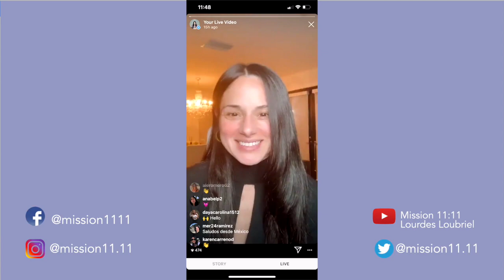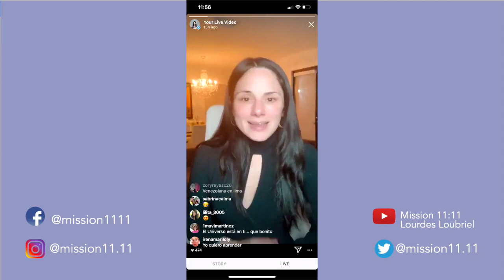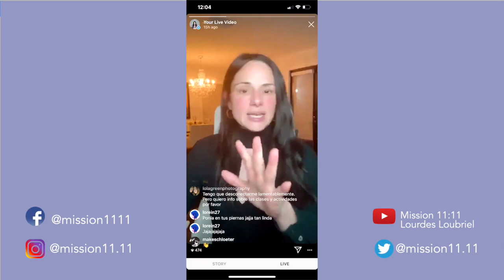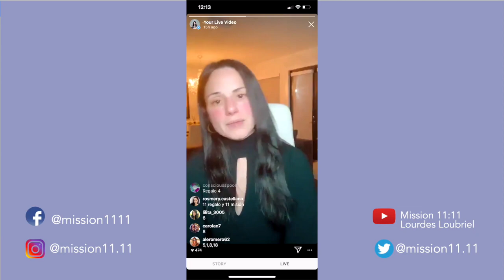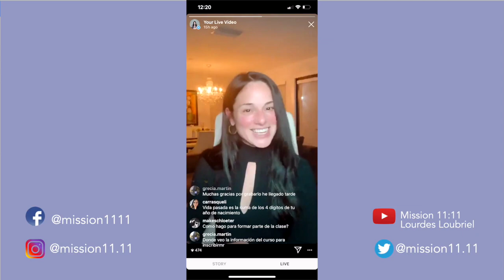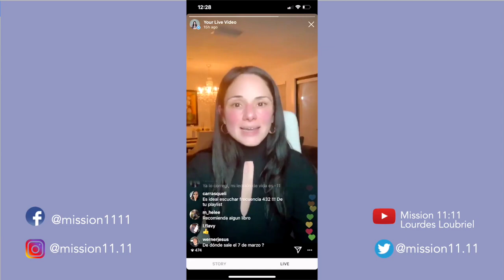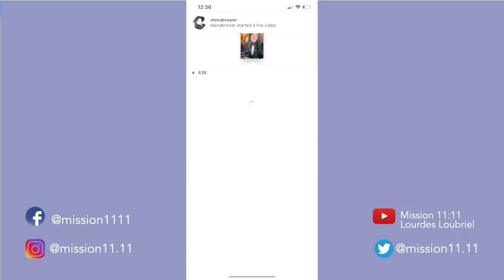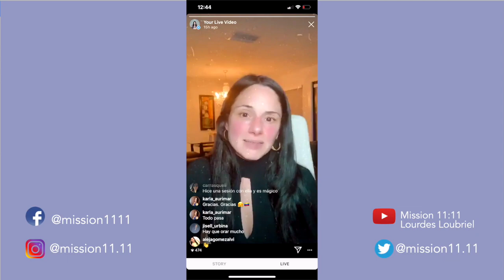Como Calcular Tus Numeros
Lourdes Loubriel de Mission 11:11 explica como calcular tus 6 numeros de vida mas importantes en tu carta de Numerologia.